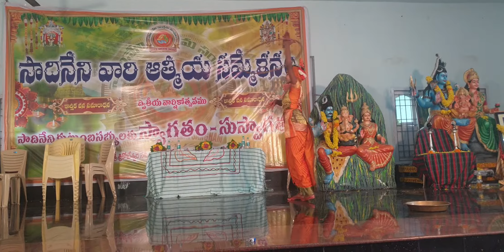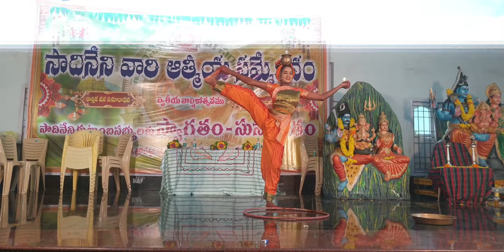ఇలాంటి పెర్ఫార్మెన్స్ ఎక్కడైనా చూసారా?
wonderful performance at kotappakonda sadineni get together occasion today Little stars @sreejayaarts @sreejatv7076